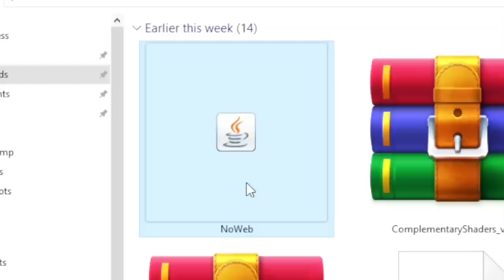This Minecraft Cobweb Is Illegal...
📌NOTE:-